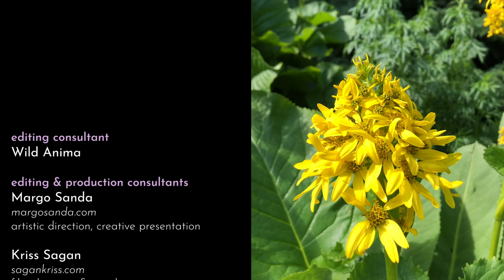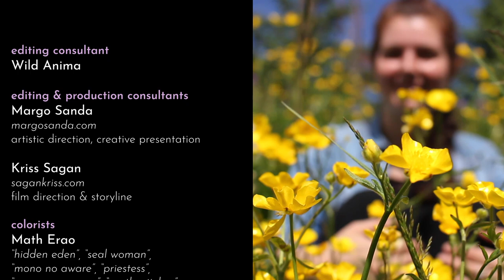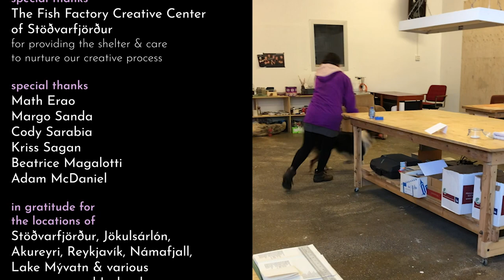"Hidden Eden" an art film on creativity - Lush Agave & Wild Anima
Hidden Eden is an art film by Lush Agave and Wild Anima presented by Sacred Sea (Berlin) & Never Content (Los Angeles).

Limited edition "Zine" with Digital film & Soundtrack
Sacred Sea - E.U.

Never Content - U.S.A.

"It has been an incredible journey to create this film. We hope that it will bring you as much inspiration as we had in the making of it. Our aim is to share this message with everyone and generate a sense of creative curiosity within each and everyone. We thus have chosen to present this film available to watch for free, if you'd like to donate to support our work we warmly welcome donations to cover our production expenses.
With all our Love, Lush Agave & Wild Anima."

SYNOPSIS
Exploring the concept of the Ecology of Emotions, this poetic musical art film portrays an inner journey through the secret garden of creativity put into frame by the nature of Iceland.

Hidden Eden is a metaphor for our inner secret garden of creativity. This project bloomed during an art residency in Iceland, sparked by conversations around our shared philosophies on voice and emotional connection. The nature of Iceland inspired us to make the connection on how the landscape reflects our emotional states in our creativity and how it takes part in managing homeostasis of our inner emotional landscapes. This exchange between emotion and the landscape opens a space for healing. Creativity provides us with the tools to access a garden of our authentic being, nourishing and balancing us. Allowing ourselves to explore the spectrum of our emotions through the lens of our relationship with the Earth invites others to do the same. The creative process can affect our well being and is a key to human evolution.

DIRECTORS BIOGRAPHY
Musicians Wild Anima (Berlin, DE) and Lush Agave (Los Angeles, CA) met in 2017 during a tour in Florida through the former Elestial Sound collective. Their music can be described as ethereal art pop. Their love for nature, the psyche and the inner feminine landscapes lead them to create and unveil together the concept of the Ecology of Emotions.

LINKS
LUSH AGAVE

My Earth is Beating (single):
Wave upon Wave (single):

FILM CREDITS
Film
written, directed and filmed by Lush Agave & Wild Anima
edited by Lush Agave; additional editor by Margo Sanda

Post Production
Colorists Math Erao & Margo Sanda

Music
Lush Agave: “Mono No Aware” & “Harlot”
Songs for a Moon (2019)
Wild Anima “Wave Upon Wave” ;“My Earth is Beating”;
“Give it All (instrumental)”

Sound Design
Wild Anima

Narration
Wild Anima & Lush Agave

Script
Wild Anima

Mixing & Mastering
Adam McDaniel; Drop of Sun Studios (Asheville, NC)

Mastering for Lush Agave tracks “Harlot” & “Mono no Aware”
Valgeir Sigurðsson valgeir.net

Featured Visual Artist
Beatrice Magalotti - Sculptures in “Our Shadows”

ZINE CREDITS
design by Cody Sarabia
original concepts and text by Alisha Erao & Alex Alexopoulos
compiled and written by Alex Alexopoulos
copy editing by Math & Alisha Earo